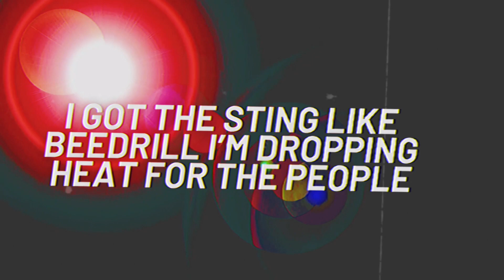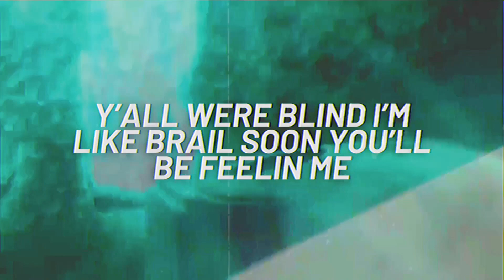Ichigo Rap Song - "I Got It" | Austin Simmon | Bleach AMV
Ichigo Rap Song - "I Got It" | Austin Simmon | Bleach AMV Edit

Vocals:
Austin Simmon
Mixed & Mastered: Austin Simmon
Beat: Kisses Beats
Video:  Austin Simmon

NERDCORE!!

Anime RAP!!

Other Stuff!!!